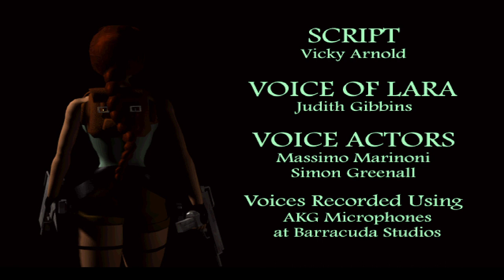Monk Raider: Maria Origins by ViridionSama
This my entire playthrough of the TRLE, Monk Raider: Maria Origins by ViridionSama. You can find this level and many more